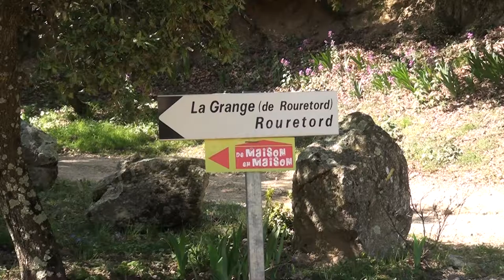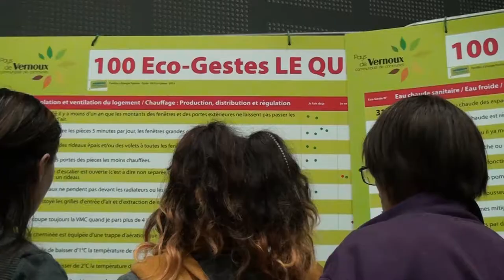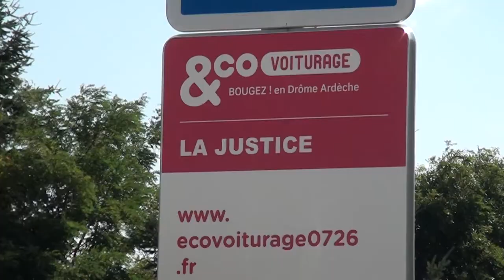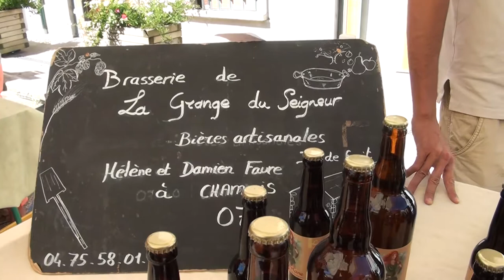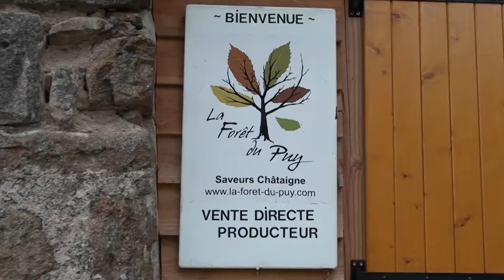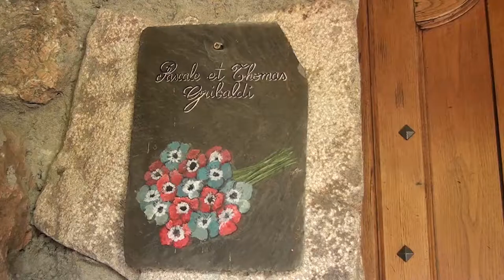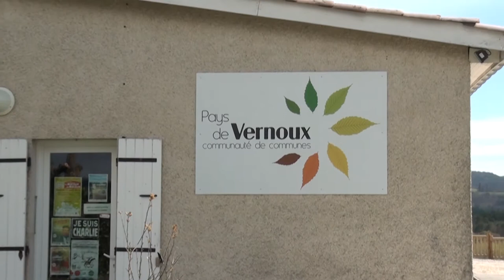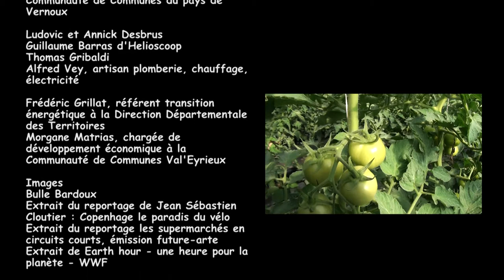Pays de Vernoux territoire en transition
La Communauté de Communes du Pays de Vernoux a été le premier territoire ardéchois à répondre à l'appel à projet Territoire à Energie Positive (TEPOS) lancé en 2013 par l'ADEME et la région Rhône-Alpes devenue depuis Auvergne- Rhône-Alpes. Puis en 2015 elle a été labellisée par le Ministère de l'Environnement de l'Energie et de la Mer Territoire à Energie Positive pour la Croissance Verte (TEPCV).
Au 1er janvier 2017 elle a fusionné avec la Communauté d'Agglomération Privas Centre Ardèche.
Ce film fait suite au premier documentaire (Projet TEPOS Communauté de Communes du Pays de Vernoux) et montre les actions menées  dans le cadre de ces deux dispositifs.